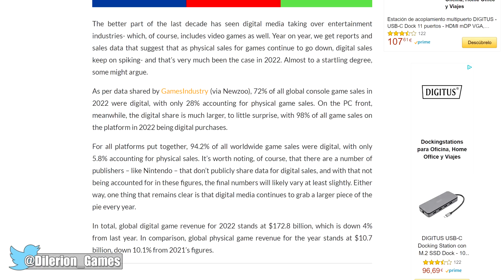EL 95% DE LOS VIDEOJUEGOS VENDIDOS EN 2022 HAN SIDO EN DIGITAL -EL CAMINO MARCADO POR LA INDUSTRIA-.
📲 Descarga la APP de Eneba y vende juegos, consolas o PC's

MI PC:
Sistema Operativo: Windows 10 Pro 64-bit
Procesador: Intel(R) Core(TM) i7-8700K CPU @ 3.70GHz (12 CPUs), ~3.7GHz
Memoria: 16384MB RAM
Gráfica: RTX2080